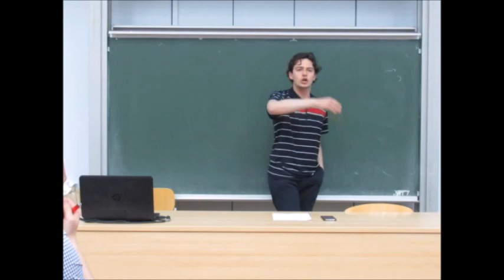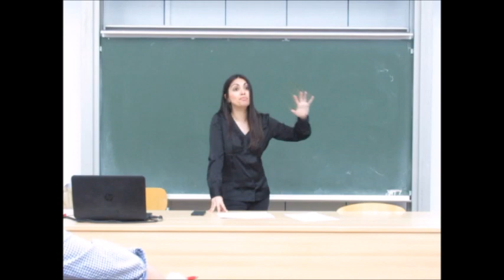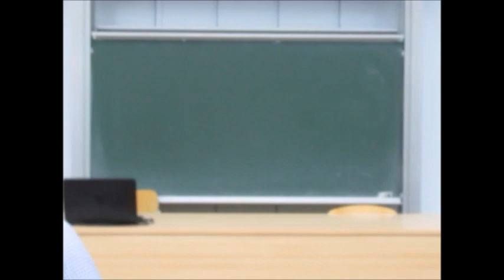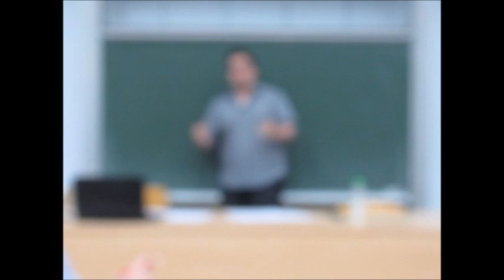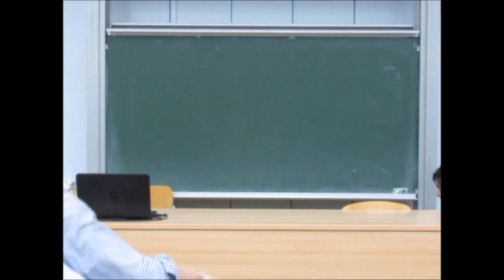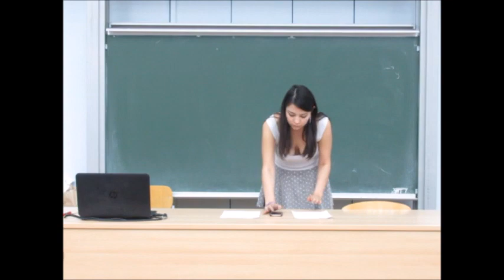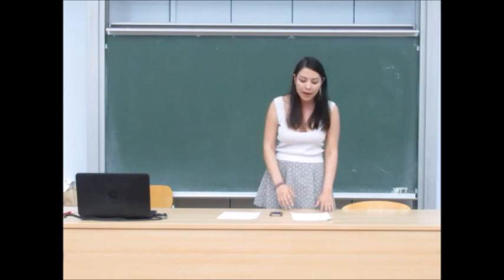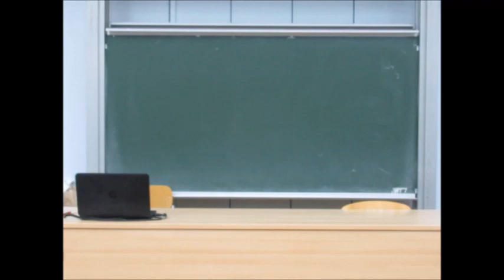Show Debate - Ayal, Sharmila and Lovro Šprem vs. Tin Puljić, Miloš Marjanović and Lucia Arce. MDA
Show debate that took place during Mediterranean Debate Academy 2019 held in Split.

On the motion:
You are a talented person in your early twenties who is about to start their career. You have the choice between a high profile job in which you will make a lot of money and work a lot of hours (e. g. banking, law at a big firm) and a lower profile job which pays less which you are more passionate about (e. g. teaching, working for a charity, academia).

THW choose the job they are passionate about.

Find more information and pictures from the Academy on the official Facebook